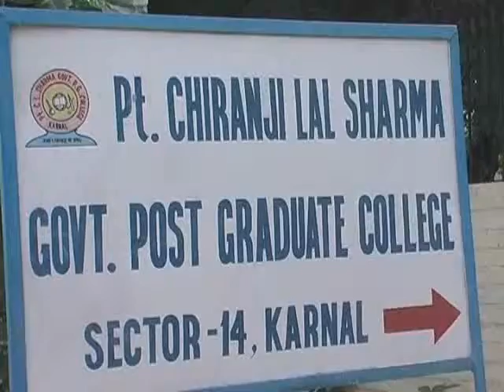Karnal Haryana Police Traffic Abhiyaan video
Karnal Haryana Police Traffic Abhiyaan Breaking - करनाल   में  ट्रैफिक  नियमों  की जानकारी  देने के लिए  हरियाना  ट्रैफिक  पुलिस ने  आज कॉलेज  के छात्र छात्राओं  का  करवाया  क्विज   कम्पी टीशन ,   हजारो  छात्रो   ने दिए  एग्जाम   !   हरियाना  पुलिस में उप पुलिस महानिरीक्षक  सिबास  कबिराज ( ips )  की सराहनीय पहल ,    हरियाणा के 9  जिलों   में चलाया जा रहा है क्विज कम्पी टीशन , आज करनाल सैक्टर  14  स्तिथ गवर्नमेंट कॉलेज से की इसकी शुरुयात् -

दुघटनाओं   में कमी लाने  व  भविष्य  में  अच्छे  चालक   बनाने  के मकसद से  हरियाना ट्रैफिक पुलिस  द्वारा चलाया  जा रहा है यह विशेष  जागरूकता अभियान   ! हरियाणा  के 9  जिलों  में आज ट्रैफिक  पुलिस की तरफ से    सडक  नियमों   की जानकारी  देने के लिए  व  सड़को   पर    दुर्घटनाओ   में कमी लाने के लिए    आज  कॉलेज  के छात्र छात्राओं   में क्विज  कम्पीटीशन    करवाया   गया   , जिसमे  हजारो   बच्चों ने भाग लिया !  आज   इस अभियान की शुरुआत   की गई और  पहले दौर  में  9 जिलों  के छात्रो   को  इस  क्विज कम्पी टीशन    में    शामिल किया गया  !